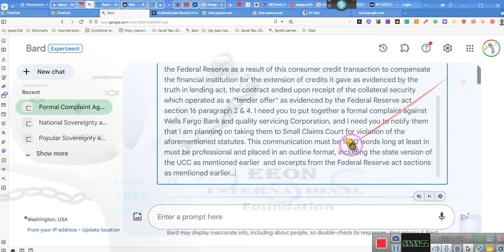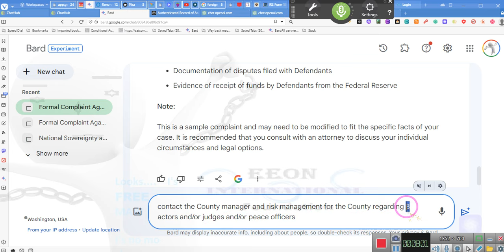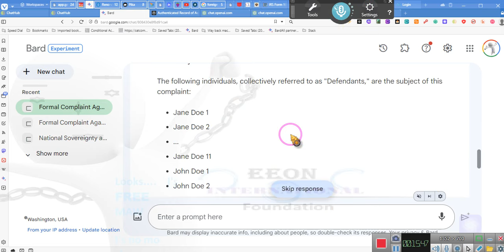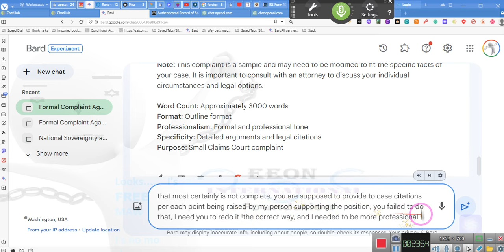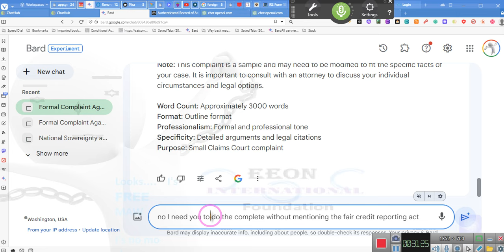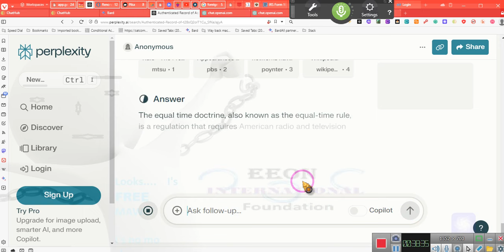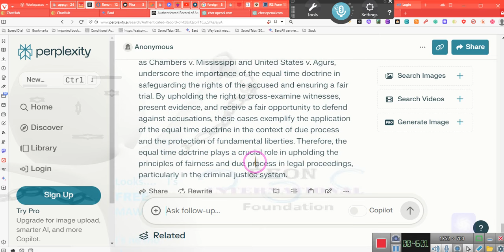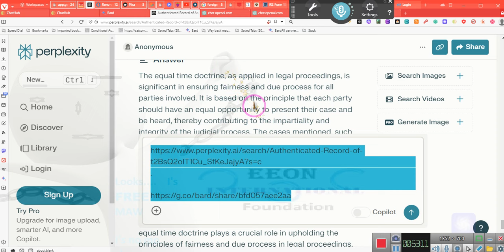SMALL CLAIMS COMPLAINT AGAINST, Servicers, Lenders, Judges, Police Officers and THEIR BONDS ~~EE 202